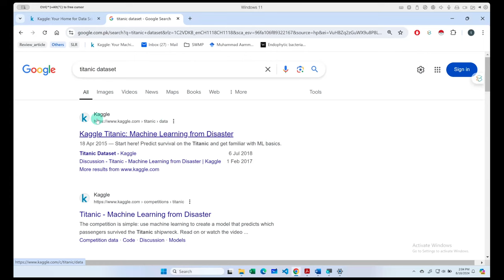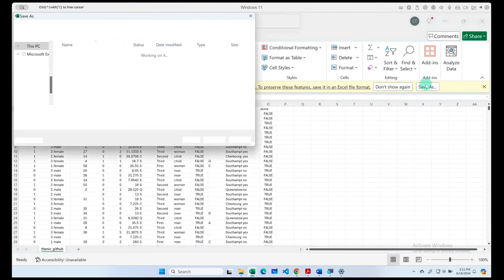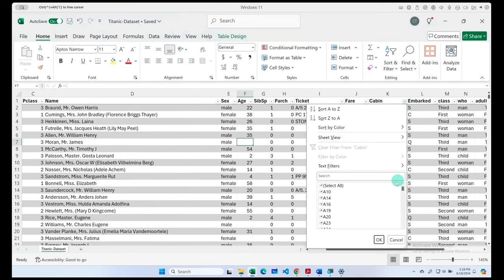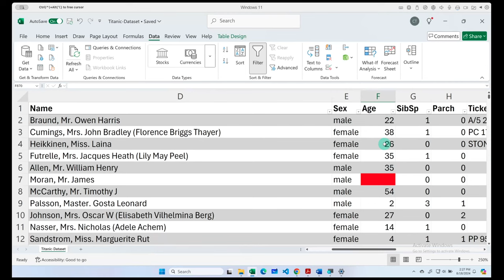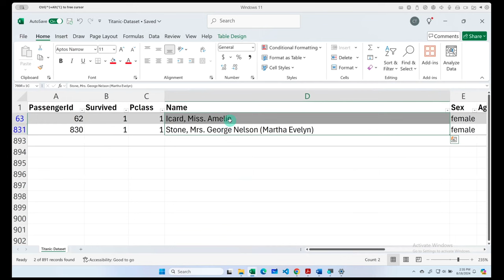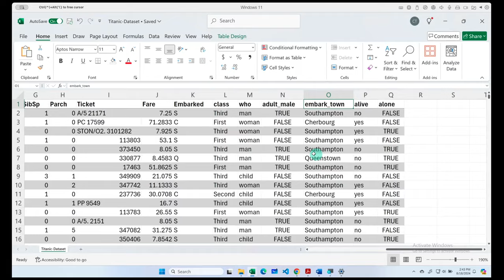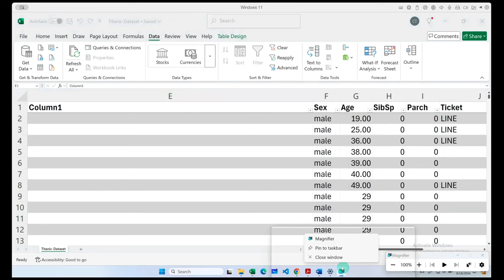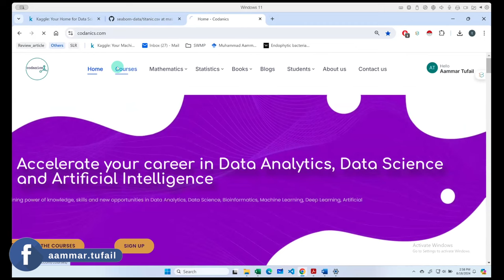Data Wrangling using MS Excel for Titanic Dataset | Codanics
Video Description:
In this video, we explore Data Wrangling using MS Excel with the Titanic Dataset. Learn how to clean, transform, and prepare data for analysis using powerful Excel techniques like handling missing data, removing duplicates, splitting columns, and using pivot tables. Whether you're a beginner or experienced with Excel, this step-by-step guide will help you master data wrangling for your next project. Perfect for students, data enthusiasts, and professionals looking to enhance their Excel skills!

Topics Covered:

Importing and identifying missing data
Filling missing values with averages
Removing duplicates and irrelevant rows
Transforming categorical data into numerical values
Splitting columns using text-to-columns
Creating summary statistics with pivot tables
Follow along with the Titanic dataset and learn practical Excel techniques to make data more manageable and ready for deeper analysis!

7. Python for Data Analytics and Data Science
1. The whole python ka chilla for data science (Free main) is at this
8. R programming:
1.
9. Bonus Complete Course on AI and Data Science:
1. Six months AI and Data Science Mentorship program is uploaded